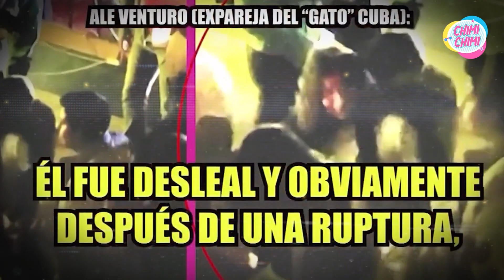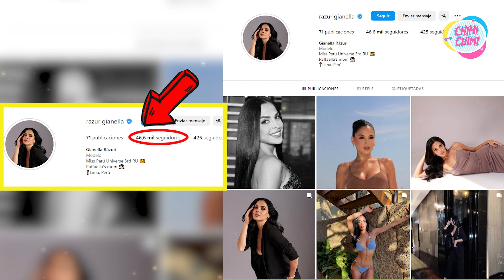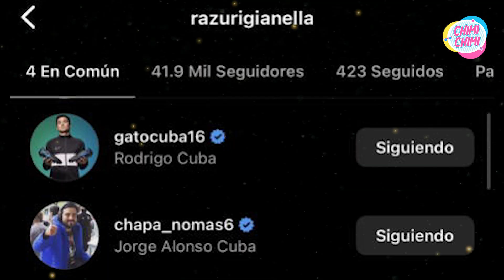Quién es Gianella Rázuri, la modelo que fue ampayada con Gato Cuba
Ampay a Rodrigo Cuba: Quién es Gianella Rázuri, la joven modelo que viene siendo vinculada al futbolista.
El deportista habría olvidado a Ale Venturo con una candidata al Miss Perú Universe. ‘Magaly TV La Firme’ logró captar al futbolista en una fiesta con la bella joven.